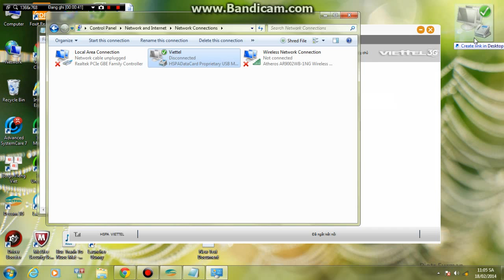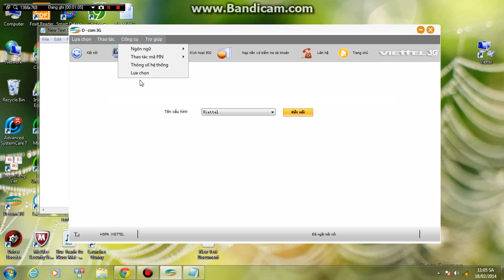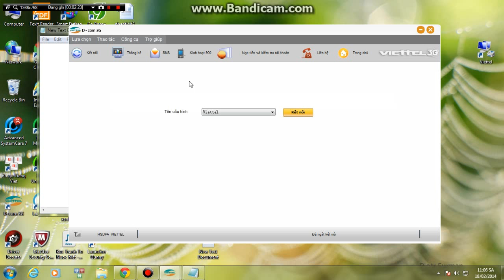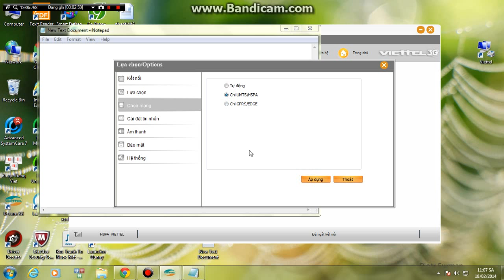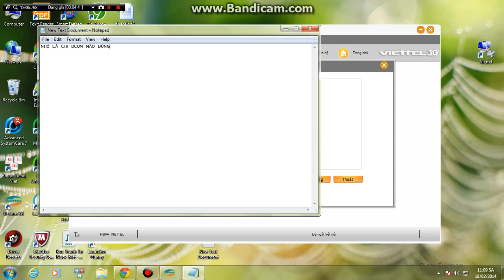Cách nâng cao tốc độ truyền dcom CE 1588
đăng ký min max nhé.^^